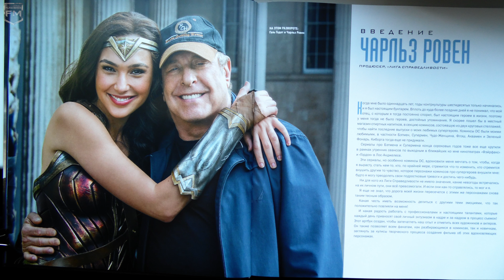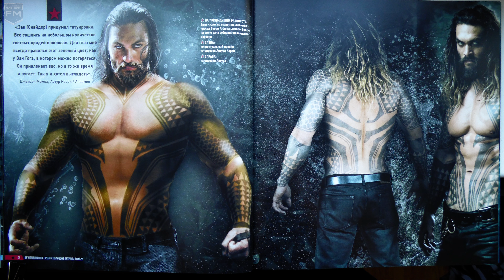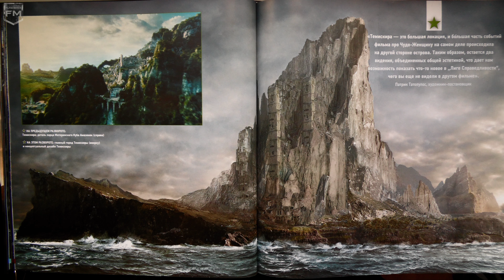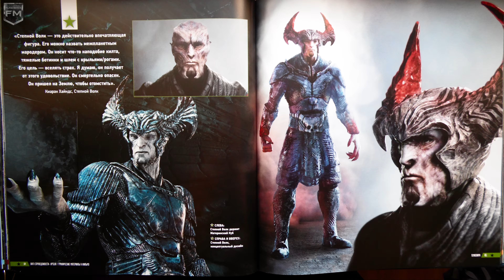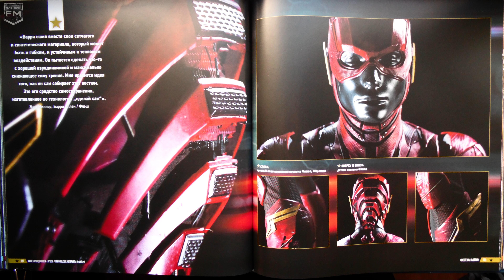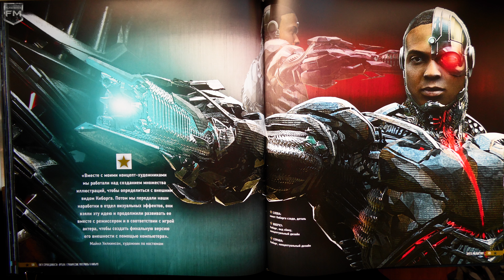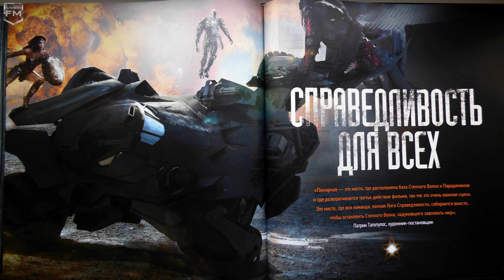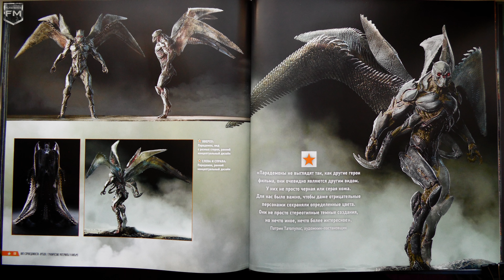Артбук по фильму «ЛИГА СПРАВЕДЛИВОСТИ» 4k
Артбук по фильму

Film discription: Fueled by his restored faith in humanity and inspired by Superman's selfless act, Bruce Wayne enlists the help of his newfound ally, Diana Prince, to face an even greater enemy. Together, Batman and Wonder Woman work quickly to find and recruit a team of metahumans to stand against this newly awakened threat. But despite the formation of this unprecedented league of heroes-Batman, Wonder Woman, Aquaman, Cyborg and The Flash-it may already be too late to save the planet from an assault of catastrophic proportions.

Cast: Ben Affleck (Bruce Wayne / Batman), Gal Gadot (Diana Prince / Wonder Woman), Jason Momoa (Arthur Curry / Aquaman), Ezra Miller (Barry Allen / The Flash), Henry Cavill (Clark Kent / Superman), Ray Fisher (Victor Stone / Cyborg), Amy Adams (Lois Lane), Amber Heard (Mera), Jeremy Irons (Alfred Pennyworth), J.K. Simmons (Commissioner Gordon)...

If you fan 'DC Comics' - welcome! "come together, right now!"